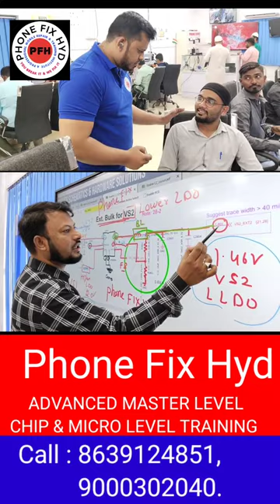#100%_LIVE_4G_CPU_DONE_BY_OUT_STUDENTS || LEARN_WITH_EXPERTS MOBILEGURU PHONEFIXHYDTEAM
4G CPU LIVE DONE BY STUDENT SOHAIL FROM KARNATAKA || ADVANCED CHIPLEVEL MOBILE REPAIR TRAINING

3. SAMSUNG S10 PLUS DEAD LOW BOOTING 100% SOLUTION YOUTUBE FIRST DEAD MOBILE REPAIR EASY TRICK

5. DIGITAL IC KAISE KAAM KARTI HAI ? || EK IC KO KYA SUPPLY CHAHIYE WORK KARNE KE LIYE || WORKING OF IC

7.  क्या कही से ब वोल्टेज कही और दे सकते है दूसरे सेक्शन में ? || Mediatek Power ic Buck & Ldo Section